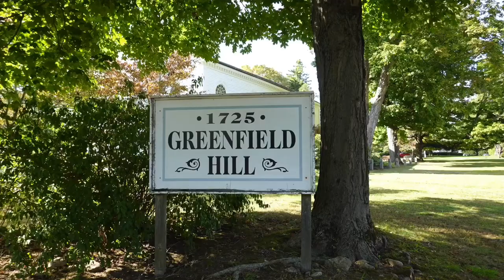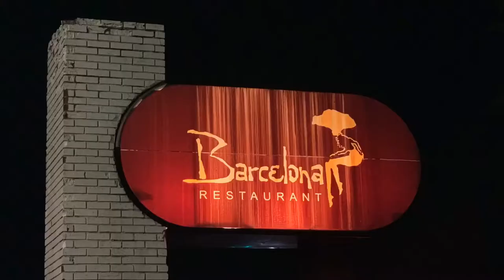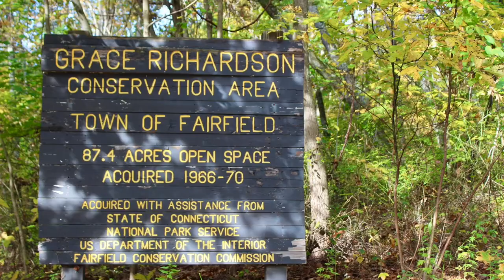Pros and Cons of Living in Fairfield CT | Moving to Fairfield CT | Fairfield CT Real Estate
There are Pros and Cons to moving to any location. In Fairfield, I have selected 6 Pros and 3 Cons to this town. If you are thinking of moving or relocating to the area, this is something you would want to know!
Pro #1: Location. Fairfield has 5 miles of coastline on the Long Island Sound. Fairfield is located just 50 miles from NYC, has 3 the Metro North Train stations in town and 2 major highways running right through town. A commuters dream! Fairfield is close to 2 international airports and 2 domestic airports. Bradley International Airport in Hartford is only an hour away, JFK and Laguardia Airports in New York are over an hour and Westchester Airport is only 35 minutes! Plus there are a number of hospitals and medical facilities close by.
Pro #2: Housing Options.  80 % of the house in Fairfield is Single Family homes with a wide range of pricing. There is also condo complexes, apartment buildings and senior living.
Pro #3: Beaches. There are 5 public beaches each with their own special feature. Southport and Pine Creek beaches are quaint and small. Sasco Beach is secluded and has the best sunsets. Jennings Beach is the largest beach with playgrounds, boat racks, food and facilities. It is right next to the Fairfield Marina. Lastly, Penfield Beach has a beautiful new pavilion with food, facilities and a playground. This beach has a sandbar at low tide. Easy walk to the Penfield Reef.
Pro #4: Dining. Many dining options in Fairfield from easy dining, fast food, diners, casual dining, fine dining and many have outdoor seating. There is an excitement and energy to dining in Fairfield and has become the new "go-to" destination in Fairfield County!
Pro #5: Amenties for a healthy lifestyle. Sidewalks for walking and running, hiking and biking trails at numerous conservation areas, 2 public golf courses, a wide range of fitness centers.
Pro #6: Highly rated public school system and is consistently rated in the top 10% in Connecticut. w for school ratings.

Con #1: Cost of Living. It is expensive to live in Fairfield. Fairfield County is the highest per capita income in Connecticut. Fairfield rates #19 within the state. The major driver for cost of living is housing. The median sales price for a single family home is currently $625,000 (a moving target) and is well above the national average of $331,000.
Con #2: Number of people and traffic. Fairfield has approximately 62,000 people with 30 square miles of property.
Con #3: State tax in Connecticut adding to your living costs.

📲 I have so many people contacting us who are moving here to Fairfield County, specifically Fairfield, Easton, Westport, Weston and all surrounding towns and I ABSOLUTELY love it! If you're thinking about moving or relocating here, I can make that transition so much easier on you!!

A special thanks to Drone Imaging USA - can be found on